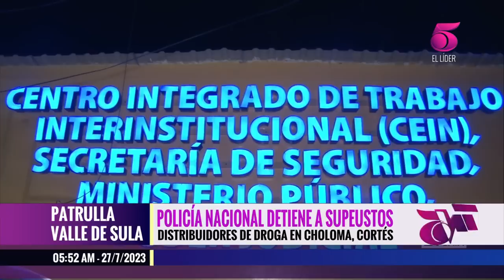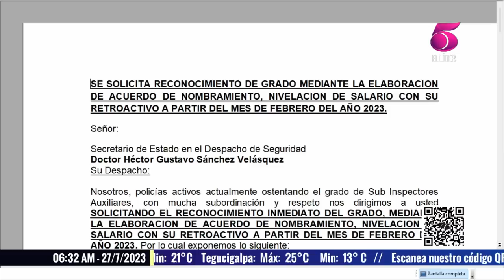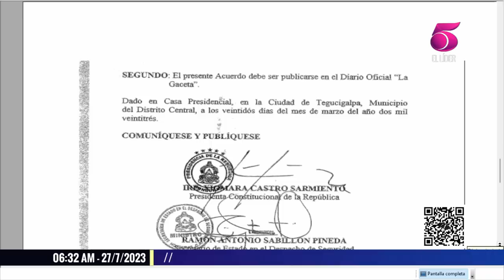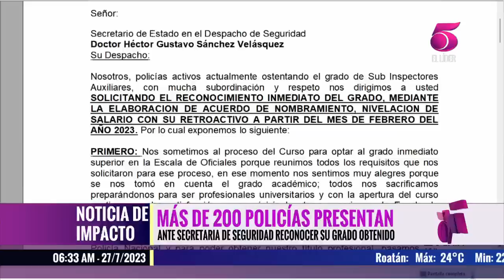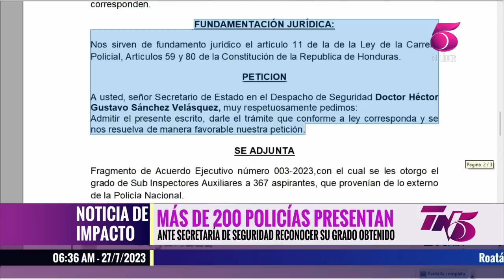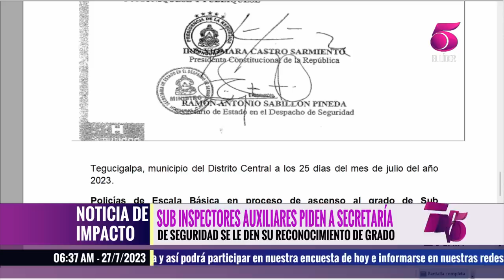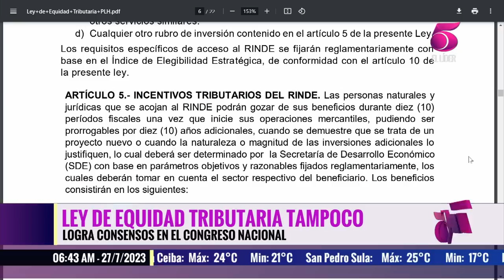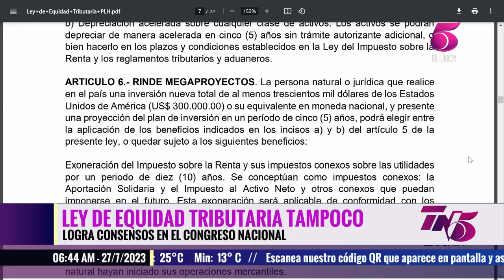Tn5 Matutino - 27 de julio 2023